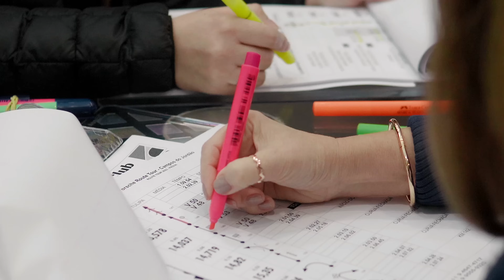Porsche Club Route Tour Campos do Jordão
Relembre como foi o Porsche Club Route Tour que saiu do Porsche Center São Paulo com destino a Campos do Jordão! Com 60 inscritos, o evento contou com muita emoção para todos os participantes e com a entrega de troféus para as cinco primeiras duplas das classes Rallye e Marathon. Assista ao vídeo e confira!